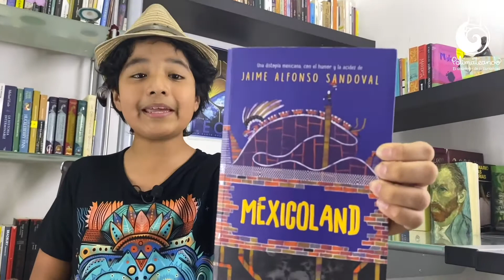Mexicoland, una distopía que se confunde con la realidad | Polimateando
En este video recomiendo el libro de Jaime Alfonso Sandoval, "Mexicoland", un libro que no sé si es futuro real, o como yo espero,  pura ficción, un libro que te hace caerte para atrás, de tan bien planteado que está.

Créditos:
Cámara: Leonel Segura
Guión, voz, idea, imagen, etcétera: Bruno Segura.